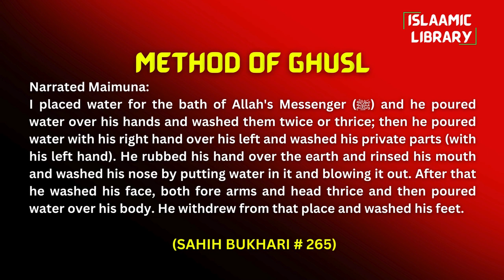Surah Taubah Ayah 38-47 Tafseer in English by Dr Israr Ahmed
TOPICS COVERED IN THIS VIDEO:
1. Don‘t prefer this world over Akhirah.
2. Do not be sad, ALLAH is with us.
3. Excuses of munafiqeen when they were called to fight in the way of ALLAH.

Narrated Maimuna:
I placed water for the bath of Allah's Messenger (ﷺ) and he poured water over his hands and washed them twice or thrice; then he poured water with his right hand over his left and washed his private parts (with his left hand). He rubbed his hand over the earth and rinsed his mouth and washed his nose by putting water in it and blowing it out. After that he washed his face, both fore arms and head thrice and then poured water over his body. He withdrew from that place and washed his feet.